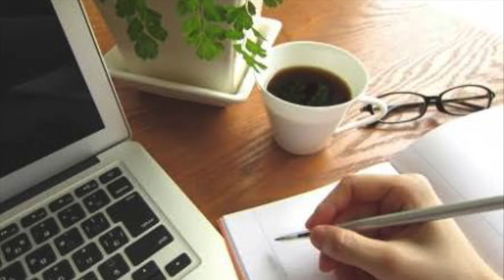DEAR...again_Acoustic Side_Cover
File-21 : Dear...again
Vocal : masami
Guitar : tetsu